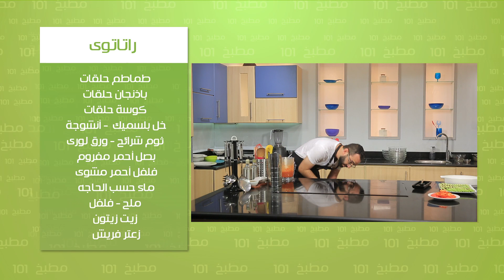راتاتوي | وسام مسعود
طريقة عمل راتاتوي مع وسام مسعود  في مطبخ 101